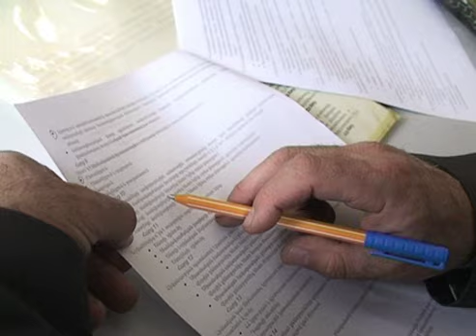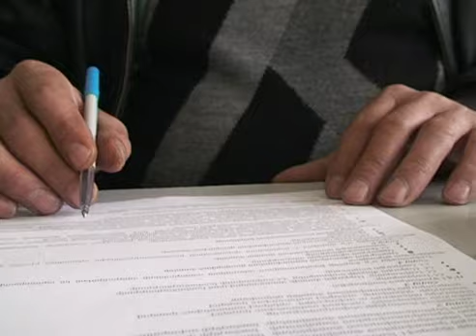Դպրոցական նստարաններին տնօրեններն են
Ալավերդու Սպանդարյանի անվան համար 1 դպրոցում հավաքվել են Ալավերդու դպրոցների տնօրենները, ովքեր պատրաստրում են նոր հավաստագրեր ստանալու համար: Տեսանյութը՝ Նատալյա Օսյանի: